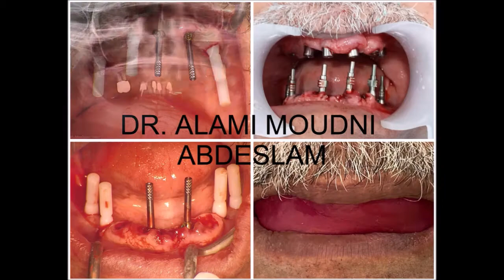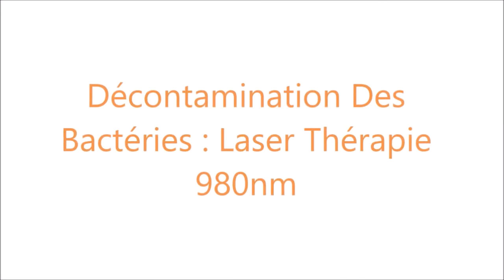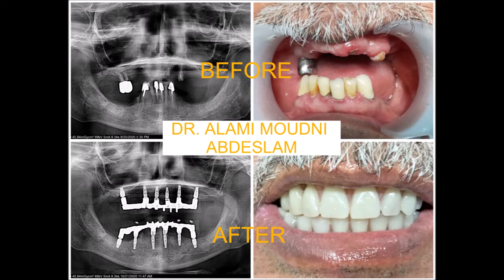Réhabilitation Bimaxillaire Totale Mise en Charge Immédiate (All-on 12 sup et inf)-CAS 23-